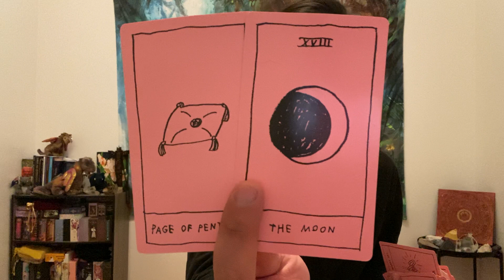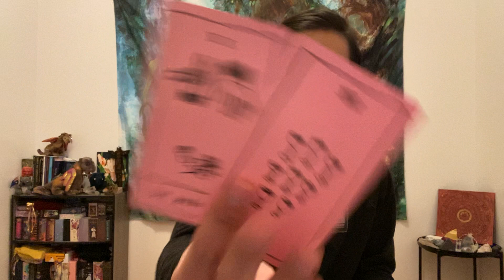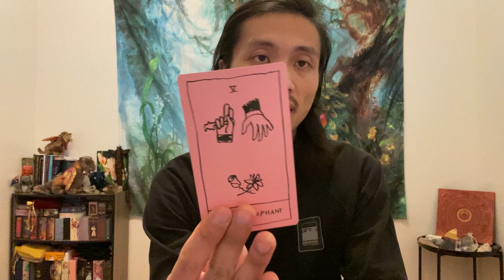Libra - You Have People Fight For Your Attention, But They Are Not What You Want To Invent In!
This is a general love reading for New Love for Libra in Sun, Moon, Rising, and Venus signs for February 2022. These are for the Libra people currently dealing with someone that they started dating or in a new relationship with. We will take a look at your new love to see what they are currently thinking and feeling towards you and what their intentions are with you moving forward.

Decks used in this reading:
OK Tarot